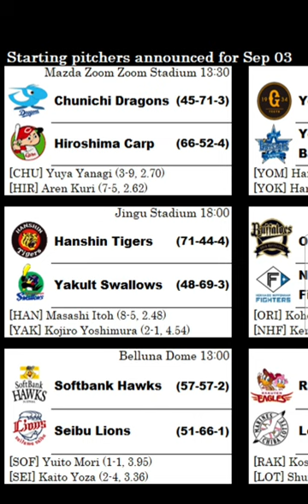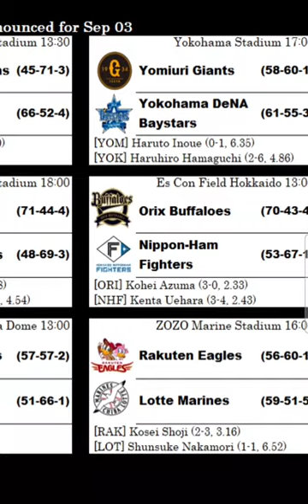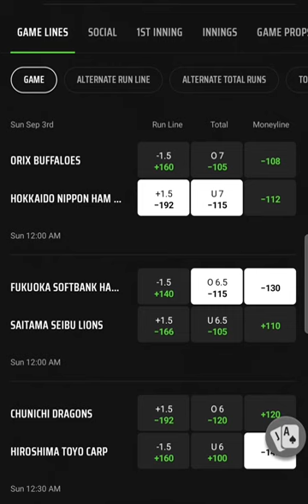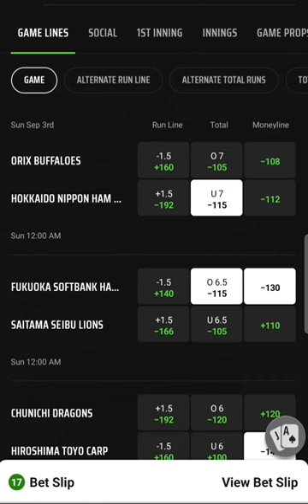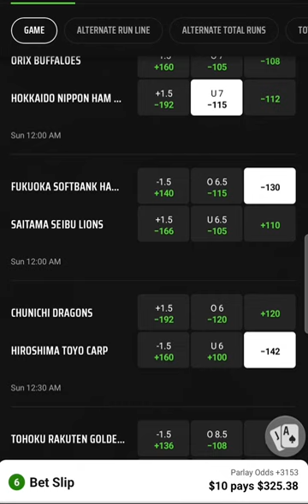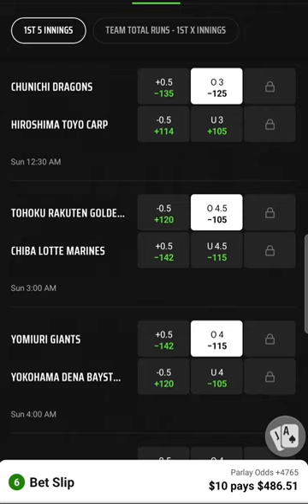NPB PARLAY OF THE NIGHT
NPB PARLAYS